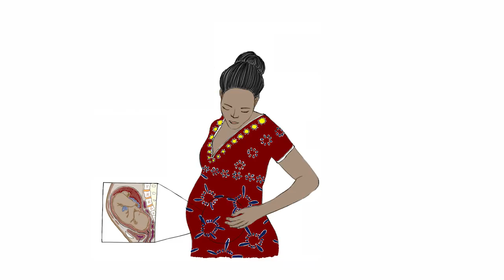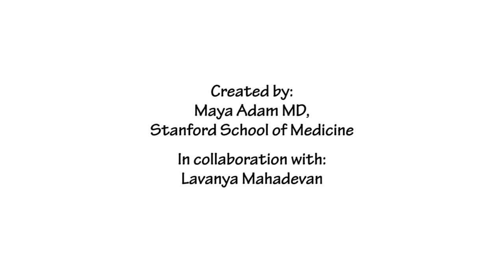Nutrition 1: Healthy eating in pregnancy (English)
Maya Adam Community Health Outreach Project